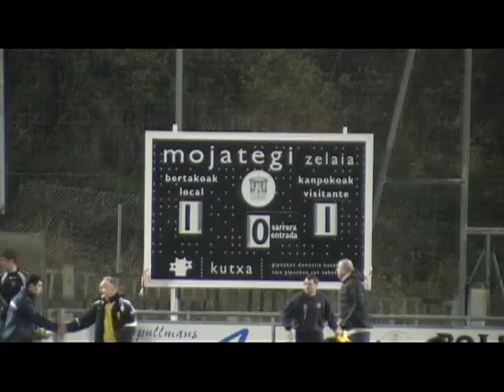Mondragón C.F. 1:1 AMAIKAK-BAT F.T. (Mojategi, 2013/12/08)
2013ko Abenduaren 8an Arrasateko Mojategi futbol zelaian jokatu zen partiduaren laburpena.